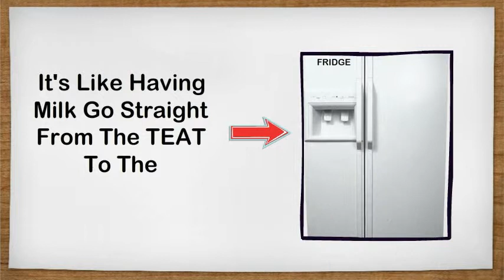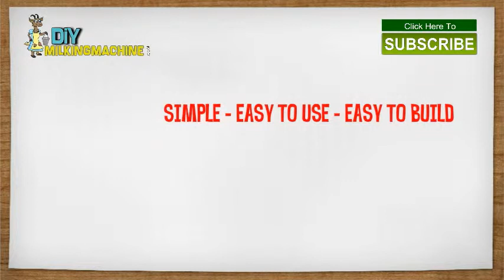Milking Machine Plans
Step by step plan for a closed system milking machine that anyone can build.  Milking machine eliminates milk buckets, sore tired hands, calms fidgety goats and is safe for all ages.  Learn what parts are needed and where to get them.